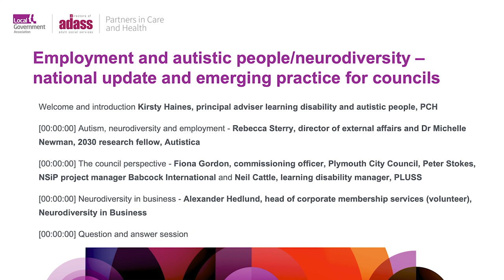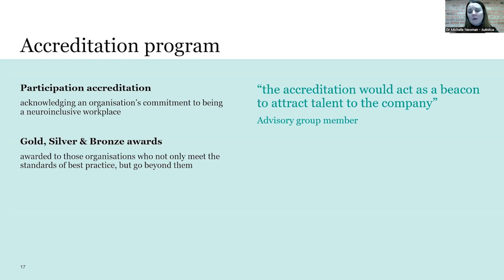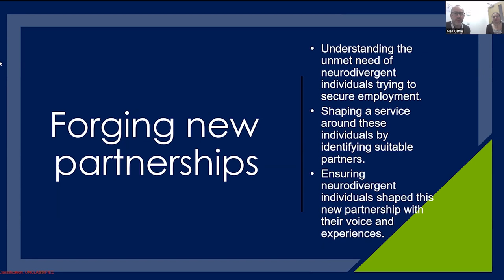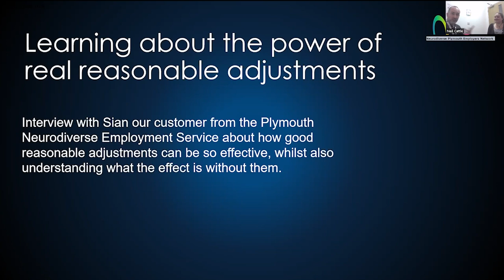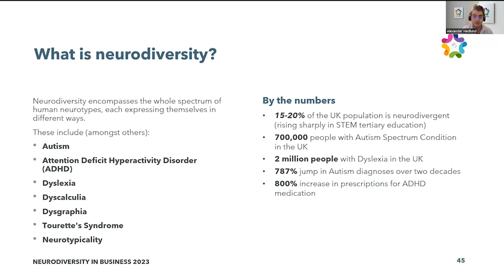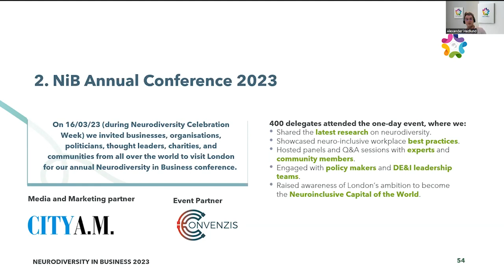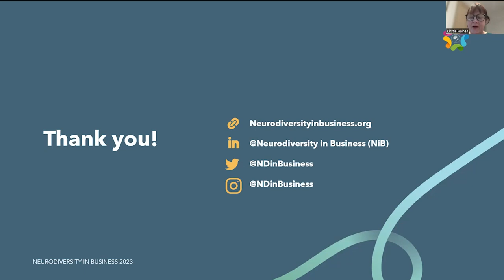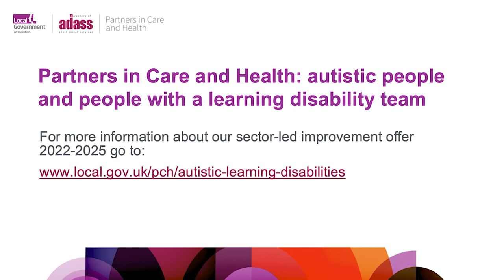Employment and autistic people/neurodiversity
A Partners in Care and Health webinar providing an update on national policy and exploring emerging practice around employment and autistic people or neurodiversity.